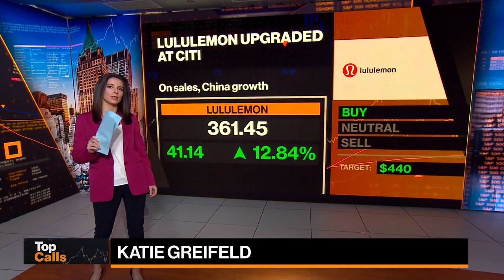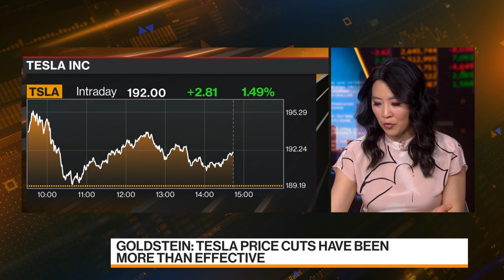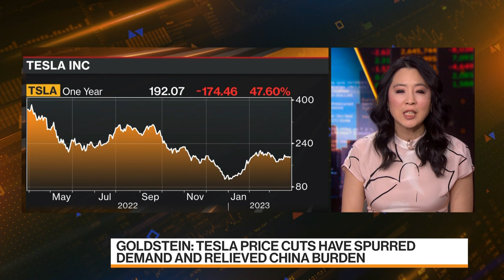Top Calls - Analyst Action Heading Into the Close 03/29/23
Seth Goldstein, Morningstar Equity Strategist joins Scarlet Fu and Katie Greifeld to discuss the big movers on the back of analyst recommendations on Bloomberg Markets: The Close.